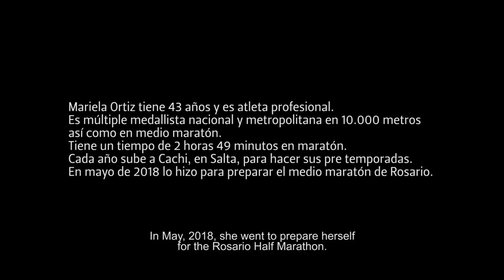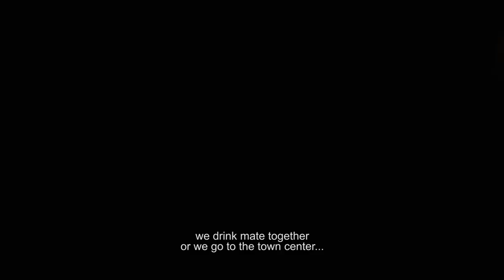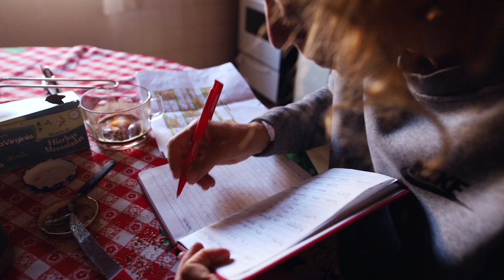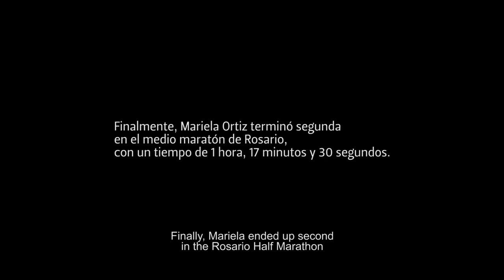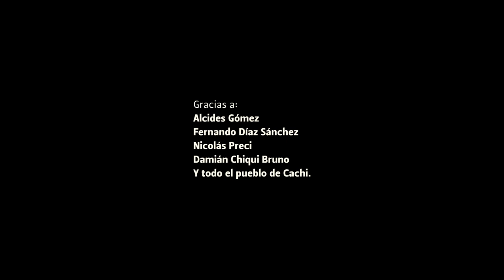21 días - Documental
Este documental cuenta la historia de Mariela Ortiz, una atleta argentina que vive en Buenos Aires, pero que viaja a un pueblo de montaña para prepararse para su siguiente objetivo: el medio maratón de Rosario.
El pueblo es Cachi, en Salta, a 2300 msnm. Allí hay una pista de atletismo y Mariela suele pasar 21 días como parte de su entrenamiento.
El documental cuenta cómo es esa preparación, cuán duro es el entrenamiento de una atleta de alto rendimiento, pero también relata de forma íntima los distintos estados emocionales que atraviesa Mariela durante esos 21 días, casi aislada del resto del mundo.
Dirección y cámara: Guillermo Gallishaw
Segunda cámara: Nicolás Preci
Edición: Tanci Molina
Música original: Martín Torres Manzur
Traducción: María Nöel Pérez y Estefanía Famá
Colaboraron: Alcides Gómez, Damián Chiqui Bruno, Fernando Díaz Sánchez